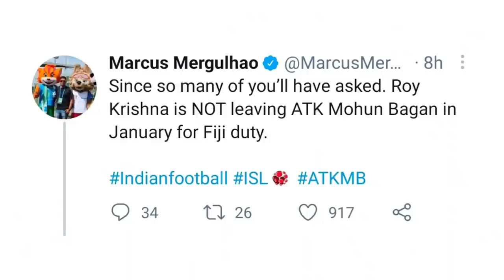SC ইস্টবেঙ্গলে কোচ পরিবর্তন! নতুন কোচ কে হচ্ছেন? Coro কি আসবে? Roy Krishna থাকছেন ATKMB এর সঙ্গে!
This Video is about ATK Mohunbagan & SC Eastbengal News!
SC Eastbengal New Head Coach. Coming!
Roy Krishna Staying With ATK Mohunbagan!